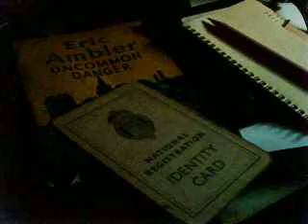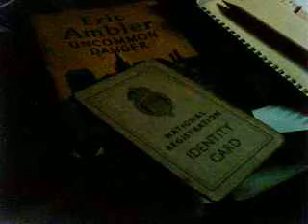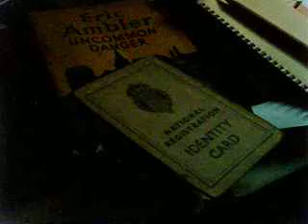Uncommon Danger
AAAA.211607Z FEB 2008 The music is taken from JOHANNES BRAHMS 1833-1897 Symphony No.4 Op. 98 Part of the 4th movement Allegro Energico E Passionato. The book is Uncommon Danger by Eric Ambler...The story is set in the days of uncertainty prior to WW2. Just as the Word of God tells us Mens hearts failing them for fear...N/T LUKE 21:26.. The book opens with a discussion in London regarding oil ! The story moves on to an English journalist in financial straits in Nazi Germany. The plot moves about not unlike a Guided missle seeking its prey. To tell you anymore would spoil the story. The book was written in AD 1941 And the copy shown is a reprint of AD 1952...If you like the sort of book that keeps you on the edge of your seat it does just that. AR.